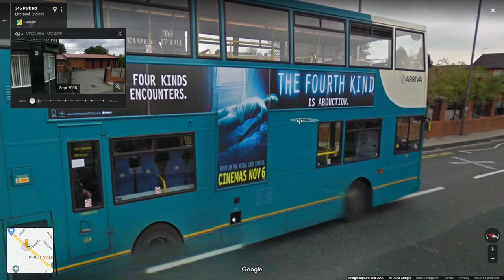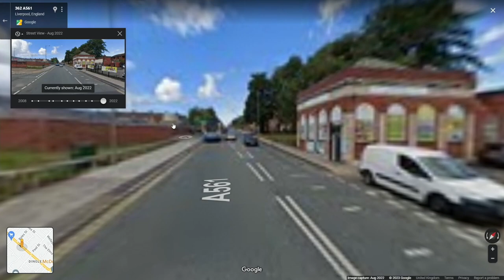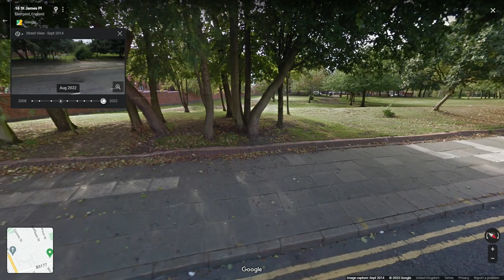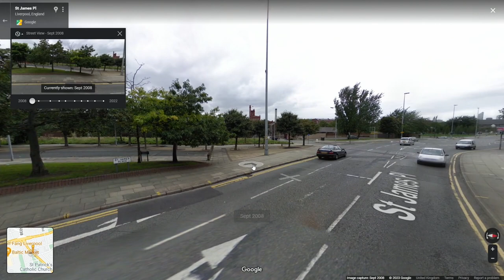Time Travelling Down Park Road In Liverpool 8,Toxteth Google Street View 15 Years 2023 Back To 2008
a little look down park road and what it was like in 2008 from the current year which is 2023

captured using an aver media portable plus 2

all monies go back into the channel and of course on hot drinks. cheers